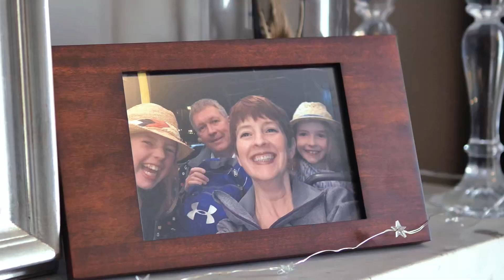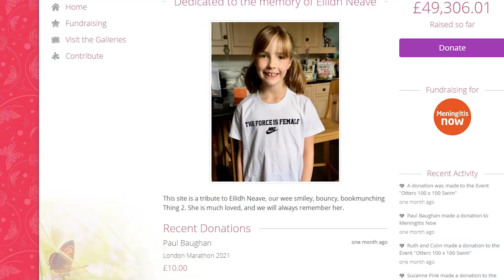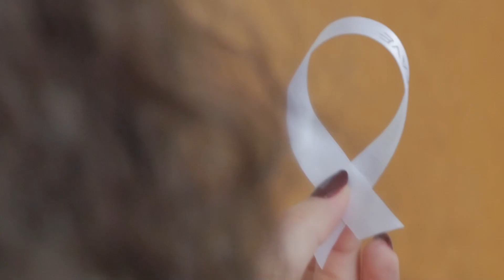Eilidh Neave's Meningitis Story | Meningitis Now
Eilidh was eight years old when she became ill and died of bacterial MenW meningitis whilst on a family holiday in France.

Parents Ann Marie and Stuart, and sister Zoë, have bravely shared Eilidh's story to support our 2021 Ribbon Appeal, which offers everyone the chance to remember their loved ones at Christmas and donate to fight back against this devastating disease.